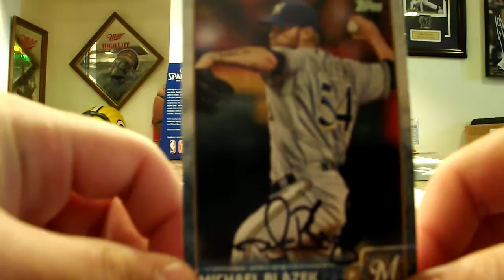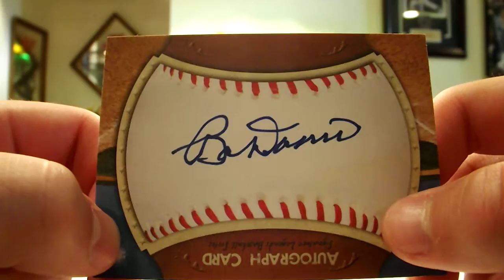3 TTM Mailday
Ricky Nolasco and Michael Blazek coming back from spring training in a little over a month each. Bobby Doerr coming back in 2 weeks from his oregon address, still signing away at 98.